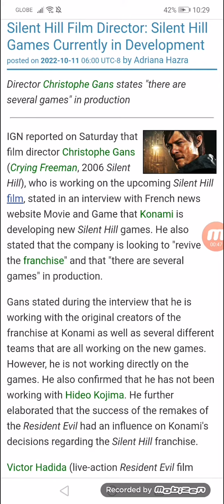Silent Hill Film Director: Silent Hill Games Currently in Development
Director Christophe Gans states "there are several games" in production